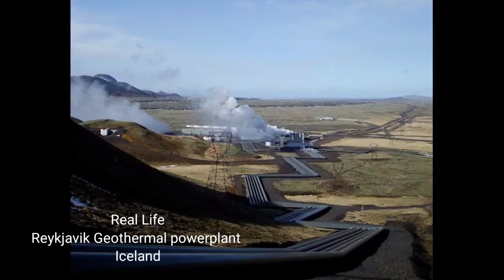Livik places in Real life 🔥| Pubg Mobile places in real life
Livik places in real life
livik map in real life
livik real map

hello guys,

Please let me know feed back on any social accounts